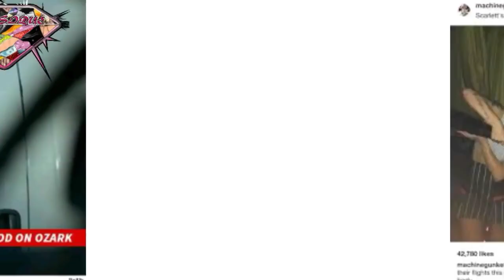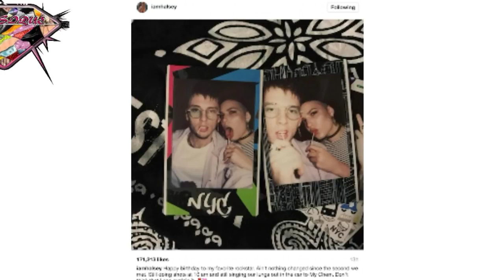Machine Gun Kelly's Body Guards Beat Down G Rod